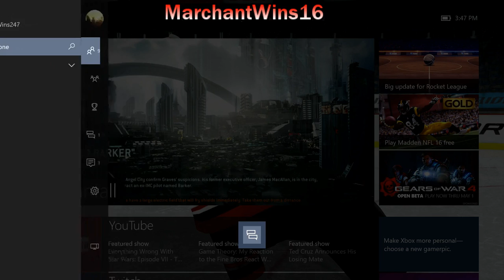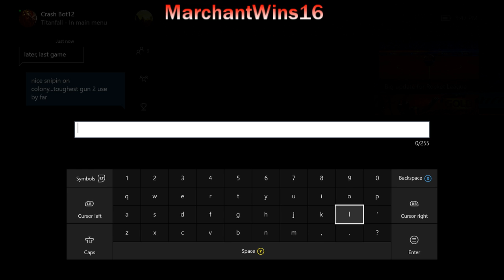NHL 16 (Part 13)